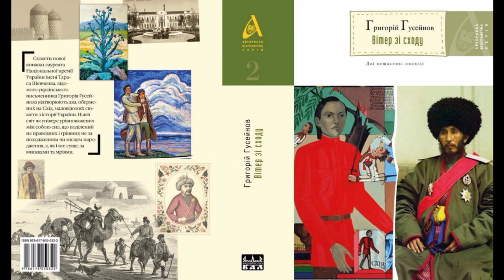Саид Абдуллахон тахтдан воз кечганига 100 йил бўлди. Унинг қисмати қандай кечганди?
Бундан роппа-роса 100 йил олдин Хиванинг сўнгги хони Саид Абдуллахон советлар ҳукумати босими остида тахтдан расман воз кечганди. У ва оиласининг кейинги қисмати фожиали бўлди.

Ушбу мақолани Нурмуҳаммад Саид тайёрлади
Манба: Kun.uz сайти